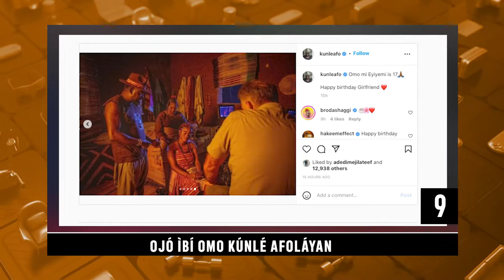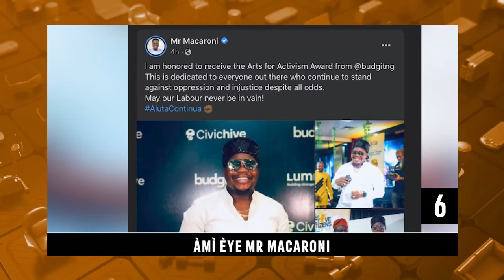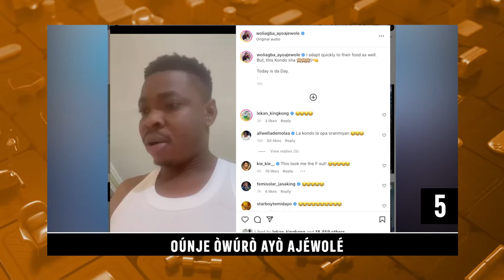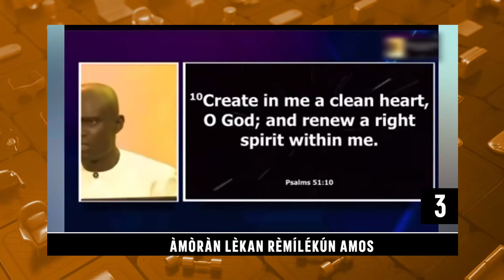DTT: Ayeye Ifilole Tope Florish